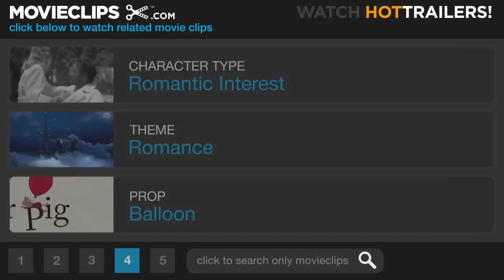The Virgin Suicides (6/9) Movie CLIP - Homecoming Dance (1999) HD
CLIP DESCRIPTION:
Trip (Josh Hartnett) and Lux (Kirsten Dunst) are crowned homecoming king and queen, as youthful joy bursts out on the dance floor.

FILM DESCRIPTION:
A dark comedy punctuated by moments of drama, The Virgin Suicides explores the emotional underpinnings of a family starting to come apart at the seams in 1970's Midwestern America. The Lisbons seem like an ordinary enough family; Father (James Woods) teaches math at a high school in Michigan, Mother (Kathleen Turner) has a strong religious faith, and they have five teenage daughters, ranging from 13-year-old Cecilia (Hannah Hall) to 17-year-old Therese (Leslie Hayman). However, the Lisbon family's sense of normalcy is shattered when Cecilia falls into a deep depression and attempts suicide. The family is shaken and Mother and Father seek the advice of psychiatrist Dr. Hornicker (Danny DeVito), who suggests the girls should be allowed to socialize more with boys. However, boys soon become a serious problem for Cecilia's sister Lux (Kirsten Dunst). Lux has attracted the eye of a high-school Romeo named Trip (Josh Hartnett), who assures Father of his good intentions. But Cecilia finally makes good on her decision to kill herself, throwing the Lisbons into a panic; and after attending a school dance, Trip seduces and then abandons Lux. The Lisbons pull their daughters out of school, as an emotionally frayed Mother keeps close watch over them. Meanwhile, Lux continues to attract the attentions of the local boys, and she responds with a series of clandestine sexual episodes with random partners as often as she can sneak out of the house. The debut feature from Sofia Coppola (whose father, Francis Ford Coppola, co-produced this film), The Virgin Suicides also features supporting performances from Scott Glenn and Giovanni Ribisi. The film was shown as part of the Directors Fortnight series as the 1999 Cannes Film Festival.

CREDITS:
Cast: Hayden Christensen, Josh Hartnett, Noah Shebib, A.J. Cook, Kirsten Dunst, Leslie Hayman, Chelse Swain
Producers: Francis Ford Coppola, Suzanne Colvin, Julie Costanzo, Fred Fuchs, Jordan Gertner, Dan Halsted, Fred Roos, Chris Hanley, Willi Bär, Gary Marcus
Screenwriters: Sofia Coppola, Jeffrey Eugenides